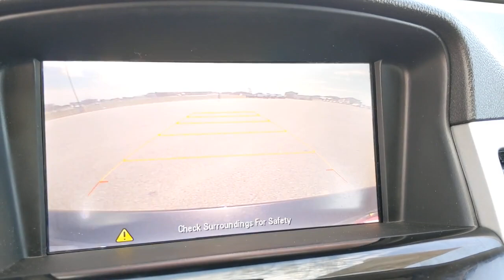2015 Chevrolet Cruze Austin, San Antonio, Bastrop, Killeen, College Station, TX 202666A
Tungsten Metallic Used 2015 Chevrolet Cruze available in Austin, Texas at Covert Chevrolet Buick GMC. Servicing the San Antonio, Bastrop, Killeen, College Station, TX area.

702 State Hwy 71 West

Look at this 2015 Chevrolet Cruze LT. Its Automatic transmission and Turbocharged Gas I4 1.4L/83 engine will keep you going. This Chevrolet Cruze comes equipped with these options: VISORS, DRIVER AND FRONT PASSENGER ILLUMINATED VANITY MIRRORS, TUNGSTEN METALLIC, TRANSMISSION, 6-SPEED AUTOMATIC, ELECTRONICALLY CONTROLLED WITH OVERDRIVE, TECHNOLOGY PACKAGE includes (UFU) Chevrolet MyLink radio, (UP9) Chevrolet MyLink and (UVC) Rear Vision Camera, SIDE BLIND ZONE ALERT, SEATS, FRONT BUCKET WITH RECLINING SEATBACKS AND ADJUSTABLE HEAD RESTRAINTS, SEAT ADJUSTER, DRIVER 6-WAY POWER WITH MANUAL RECLINER, REMOTE VEHICLE STARTER SYSTEM, REAR VISION CAMERA display integrated into Chevrolet MyLink radio, and REAR PARK ASSIST. Test drive this vehicle at Covert Chevrolet Buick GMC, 702 Hwy 71 West, Bastrop, TX 78602.